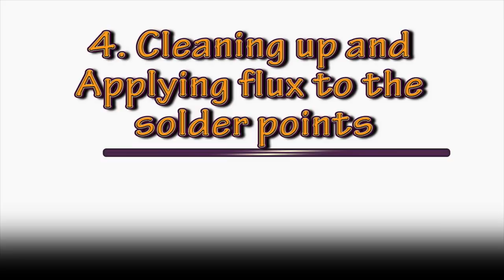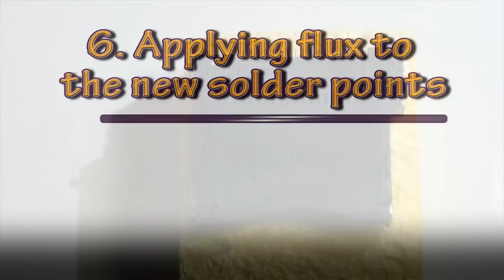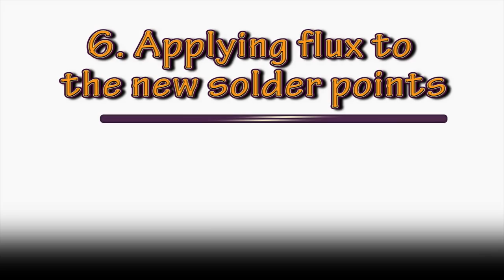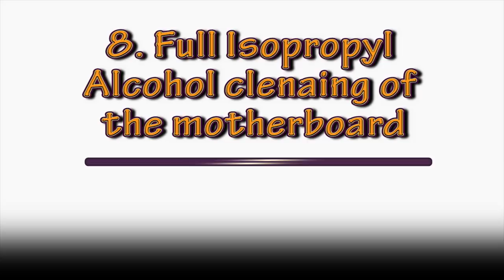Nintendo DSi XL Game Card Slot - Desoldering & Soldering Process FULL HD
How to replace Nintendo DSi XL Game Card Slot

Tutorial contains full information how to carry out Game Card Slot replacement on Nintendo DSi XL Console.

If your Nintendo DSi XL has any of the following issues then you may require to replace your Game Card Slot.
- Unable to read Game Cartridges
- Game Card Slot PINS bent/damaged/broken
- Foreign objects stuck in Game Card Slot
- Game freezes during game play
- Game cartridge does not fit in the Game Card Slot
- Game Card Slot does not hold the game cartridges properly
- Game cartridge/s unable to eject easily

Pre-requisites
- Decent Soldering/Desoldering Station
- Good soldering skills

The tutorial is divided into the following parts along with the starting time:-

1. Brief Overview of the Desoldering Process (00:12)
2. Desoldering (01:34)
3. Testing out and separating the Game Card Slot (09:35)
4. Cleaning up Solder points and Applying flux to the solder points (12:32)
5. Isopropyl Alcohol Cleaning of the New Game Card Slot (14:52)
6. Applying Flux to the New Game Card Slot (15:58)
7. Soldering the Game Card Slot (16:42)
8. Full Isopropyl Alcohol cleaning of the Mainboard (22:42)
9. Credits (24:36)